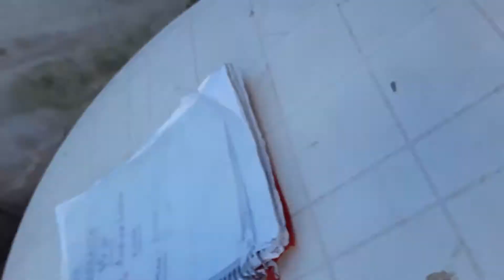Mis mascotas Segunda Parte Sin Efectos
Subido en el: Jueves 9 de Julio de 2020.
Hecho por: Natasha Ayelén Retamozo Y Priscila Belén Retamozo.